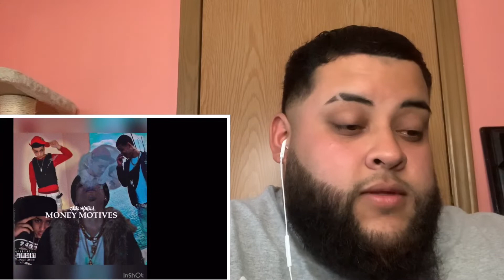Cee Money- Switched Up (Music) REACTION